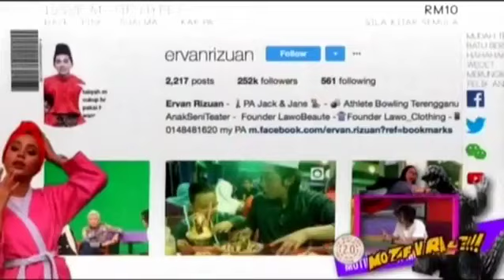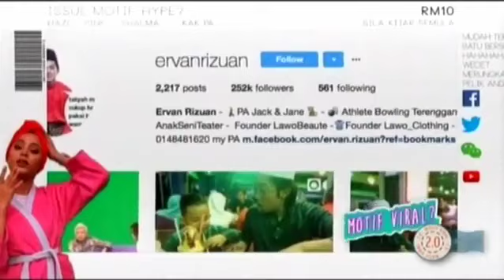ERVAN RIZUAN: Instafamous & Usahawan Yang Pandai Berlakon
sumber: motif viral? 2.0.

Episod Instafamous kali ini lain sikit dari episod-episod sebelum ni. Kitorang akan tanya beberapa soalan Adakah Anda Sanggup? kepada instafamous .

sumber: Motif Viral? 2.0 Edisi Raya Episod Yang Hilang.

Untuk make-up look atau ootd yang alwaysslayin you know you can always count on @putreeo! Dalam Instafamous kali ini, Putreeo akan share beberapa .